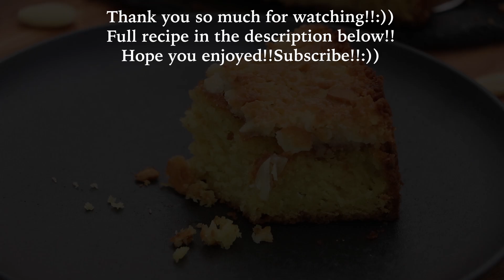Swedish Tosca Cake!!Toscakaka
This Swedish cake has a rich, crispy layer of caramel and toasted almonds on top and a moist, tender sponge cake underneath.Serve this cake with a cup of hot coffee or a cup of tea.You will fall in love with this cake🥰!!Let me know what you think in the comments below and subscribe for regular new videos☺️😘🤍!!swedish

For the cake🍰:
280g/2 cups+ 3 tbsp all purpose flour
100g/7 tbsp melted butter
250ml/1 cup heavy cream at room temperature
5 eggs at room temperature
150g/3/4 cup vanilla sugar or regular sugar and vanilla extract or vanilla bean
10g/2 tsp baking powder
For the topping:
100g/1 cup slivered almonds
100g/1/2 cup sugar
90g/6 tbsp butter
75ml/5 tbsp heavy cream
40g/4 tbsp all purpose flour
Music🎶:
MetzMusic